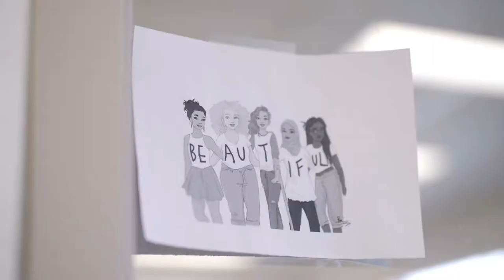Overcoming peripartum depression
The Ottawa Hospital's Perinatal Mental Health Clinic provides specialized psychiatric support for people who are experiencing mental health challenges before, during, and after pregnancy. Designed to fill a significant gap, this innovative program was created to provide a unique treatment and recovery plan for new and expectant parents.
From the compassion of our people to the relentless pursuit of new discoveries, The Ottawa Hospital never stops seeking solutions to the most complex health-care challenges.